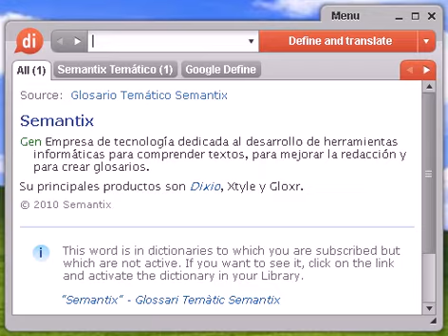Definición de rémora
rémora, diccionario, define, definir, significado, español, castellano, Dixio, rémoras